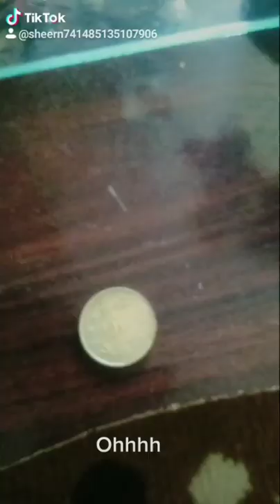Tik tok friends following I following back